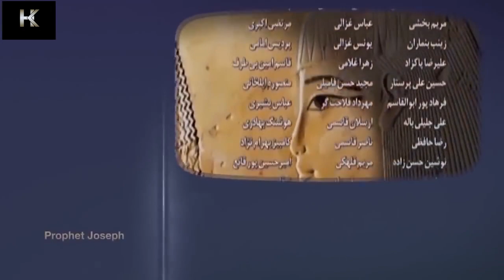Hazrat Yusuf A S Episode 1